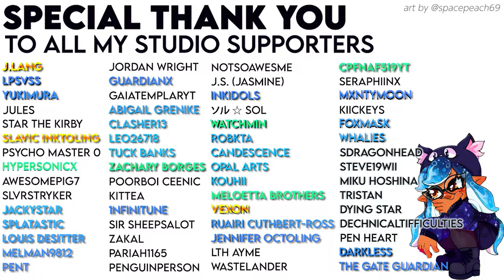Captain sends their Agents on a mission!🚀 [Comic Dub] By Yurami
They're definitely going places... I need to see that speed-run of After Alterna for myself. Please follow the artist below if you'd like to see this comic with all versions of the Agents! Thank you once again, Yurami!

🎬 CAST: Yume as Captain / Agent 3/4/8  / ORCA
Wanna help me make more content like this? You can receive MP3 downloads there!
THANK YOU TO MY STUDIO SUPPORTERS! 🎉